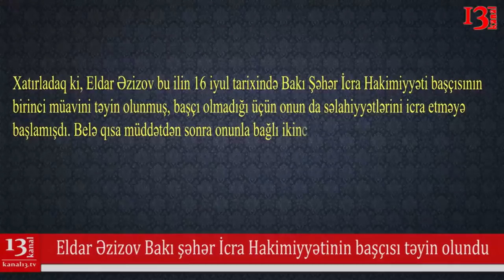Eldar Əzizov Bakı şəhərinin meri oldu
Prezident İlham Əliyev Eldar Əzizovla bağlı sərəncam imzalayıb.

Sərəncamla Eldar Əziz oğlu Əzizov Bakı Şəhər İcra Hakimiyyətinin başçısı təyin edilib.